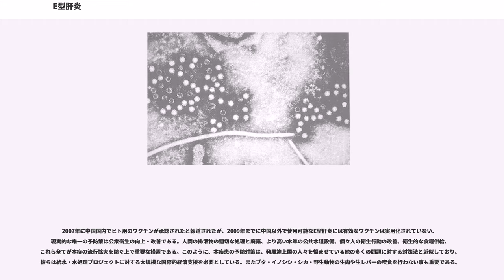E型肝炎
E型肝炎（Eがたかんえん、）は、ウイルス性肝炎の一種で、E型肝炎ウイルス（略称HEV）と呼ばれる接触感染性ウイルスによって起こる。ウイルスが発見されるまでは日本においては経口伝播型非A非B型肝炎と呼ばれていた。日本の感染症法での取り扱いは4類感染症。

WHOの推定によると、全世界のHEV感染者は年間2000万人、その中で急性肝炎を発症するのは330万人、E型肝炎ウイルスに関連した死亡は5万7000人である。発展途上国では感染者の糞便中に排泄されたウイルスにより汚染された水が原因となって常時散発的に、時に集団感染が報告される。一方、先進国ではウイルス汚染肉の喫食による動物由来感染症として注目される。

2010年の報告によると22,027人を対象とした抗体検査で 5.3%が抗HEV IgG抗体陽性、女性よりも男性、また西日本よりも東日本が、抗体陽性率が高い傾向がみられたと報告されている。この調査から推定される日本における感染者数は、500万人程度とされ、年間15万人の増加傾向にある。感染者の80%程度は不顕性感染であるが、20%程度に HEV-RNA陽性で肝酵素などの検査値異常を生じる。免疫抑制剤を投与されている人や免疫機能が低下する基礎疾患を有している場合、慢性肝炎の発症や重症化の危険性が高くなる。

ウイルス型により臨床症状が異なるが潜伏期間は2週間から2ヶ月程度と考えられ、15歳から40歳の成人に最も一般的に見られる。小児もまたこの感染症によく罹患するものの、症状が認められることはそれほどない。しばしば自然消失・自然治癒が見られるが、急性肝炎発症率は1%程度と推定され、重症化率は10%。しかし感染期間中（通常数週間）には、労働・家族の世話・食事の摂取といった患者の能力は、著しく低下する。E型肝炎は時折、重症な急性肝疾患に進展し、全症例の約2%が致命的となる。臨床的にはA型肝炎に類似するものの、妊婦では本症は重症化しやすく、『劇症肝炎（ないし肝不全）』と呼ばれる臨床的な症候群となりうる。特に後期の妊婦では、本症に罹患すると死亡率が非妊時より上昇する。

本症において典型的に見られる症状としては、黄疸、食欲不振、肝腫大、腹痛と腹の張り、嘔気や嘔吐、発熱などが挙げられるが、これら症状の表出については、無症候性なものから劇症型まで重症度に幅が見られる。

ウイルス粒子は直径約33ナノメートルで、エンベロープはなく、長さ約7,300塩基対の一本鎖RNAを内包している。かつてはカリシウイルス科に分類されていたが、そのゲノムは風疹ウイルスの方にさらに類似しており、今ではヘペウイルス科("Hepeviridae")と名づけられた新しい科に分類されている。

G1からG4まで4つの遺伝子型が報告されているが、豚から検出された遺伝子型はG3とG4だけである。G3とG4だけが豚から検出される理由は不明。

便口感染の感染様式とされウイルスに汚染された水との接触（飲用）のほか、汚染された肉の加熱不十分での喫食や生食した場合に発症する。本症はほとんどの発展途上国で流行しており、暑い気候の国ではどこでも普通に見られる。東南アジア、北部及び中部アフリカ、インド、中央アメリカなどが主な流行地である。本症は主に糞便などによる水や食料の汚染によって媒介される。ヒトからヒトへの感染は稀である。E型肝炎の広域発生は、大量降雨やモンスーンの後など、給水機能の混乱によって発生するのが最も一般的である。主要な大流行としては、インドのニューデリー（1956年-1957年に30,000症例）、ミャンマー（1976年-1977年に20,000症例）、インドのカシミール（1978年に52,000症例）、インドのカーンプル（1991年に79,000症例）、中国（1986年から1988年の間に100,000症例）などがある。

日本を含む先進国では、豚肉の生食やイノシシ、シカなどの野生動物、鱈の精巣の生食による感染が報告されている。しかし、三重県で2007年から2012年にかけて続発した感染例では、豚レバー摂取歴の無い感染者の発生が報告されている、二次的に汚染された食品が原因となった可能性があるが感染経路は不明である。潜伏期間が長いことから、原因食品の特定は困難な場合が多い。また、輸血感染も報告され、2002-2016年の感染は23例との報告がある。

2004年に、二つの地域（両方ともサハラ砂漠以南のアフリカ）での主要な大流行がみられた。その一つは...